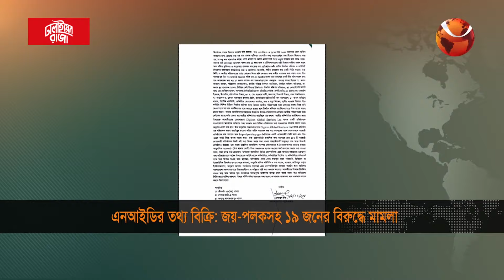এনআইডির তথ্য বিক্রির অভিযোগে জয় ও পলকের বিরুদ্ধে মামলা | NID | Sajeeb Wazed Joy | Zunaid Ahmed Palak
»» Office Address:
Bangladesh.